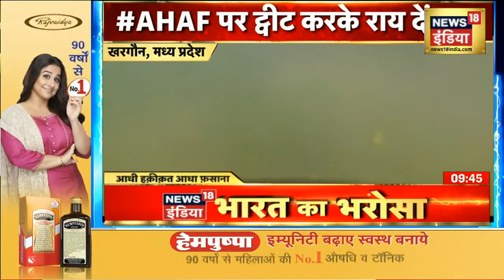Madhya Pradesh : Khargone में Narmada नदी के शिवलिंग पर आकृतियों का सच | Aadhi Haqeeqat Aadha Fasana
पत्थर तो हर नदी में मिलते हैं. और पानी की धार से हर पत्थर गोल हो ही जाता है. ऐसे ही Madhya Pradesh के Khargone में Narmada नदी के शिवलिंग पर आकृतियों का सच जानने आज News 18 India की टीम निकली है.